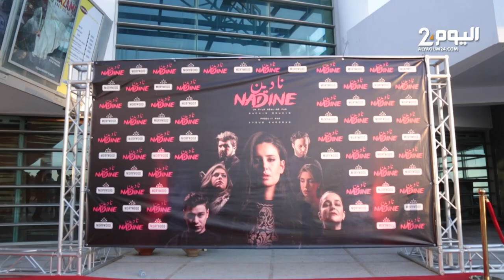كواليس عرض ما قبل الأول للفيلم السينمائي "نادين"